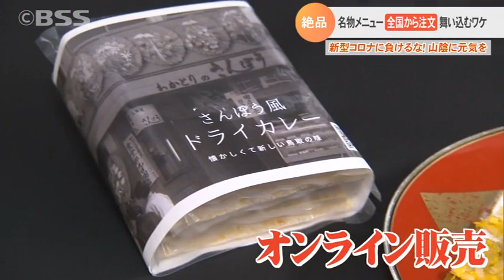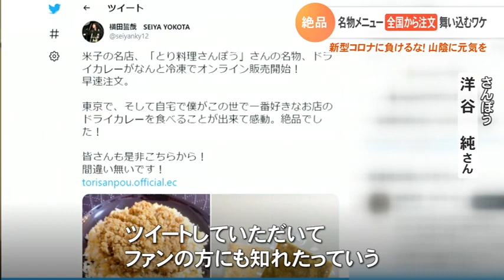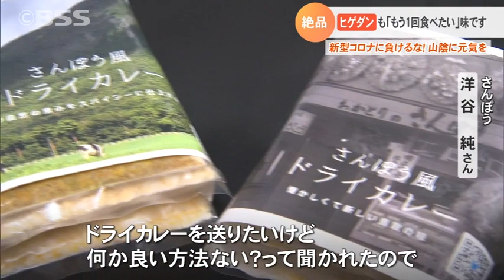コロナ禍で名物ドライカレーをオンライン販売 「ヒゲダン」の思い出の味…全国から注文舞い込む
コロナ禍の中、鳥取県米子市のとり料理専門店が名物メニューのオンライン販売を始めたところ、全国から注文が入るようになりました。